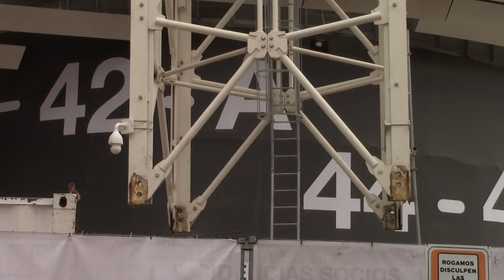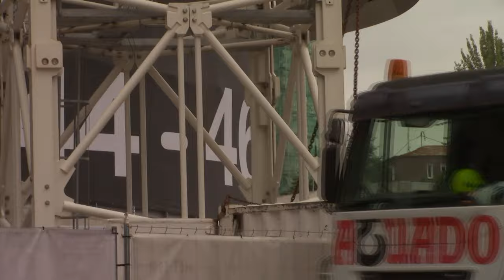SEGUNDO DÍA PARA DESMONTAR LA GRÚA FLAT TOP COMANSA DE CONCHA ESPINA. MADRID SEP23. VERSIÓN REDUCIDA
VERSIÓN REDUCIDA DEL VIDEO PUBLICADO EL DÍA 14. DOS DÍAS HAN SIDO NECESARIOS PARA DESMONTAR LA GRÚA. FALTA DEMOLER EL CUBO CONTRAPESO DE HORMIGÓN. SALUDOS Y GRACIAS POR SEGUIRME.